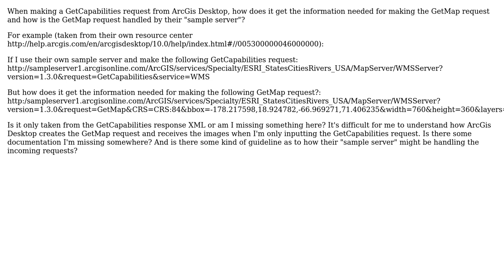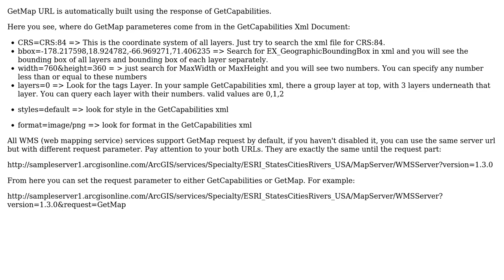GIS: ArcGIS Desktop from GetCapabilities to GetMap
With thanks & praise to God, and with thanks to the many people who have made this project possible! | Content (except music & images) licensed under CC BY-SA | Music | Images & others | With thanks to user PolyGeo user Left4Cookies user Farid Cheraghi and the Stack Exchange Network Trademarks are property of their respective owners. You are responsible for your own actions.